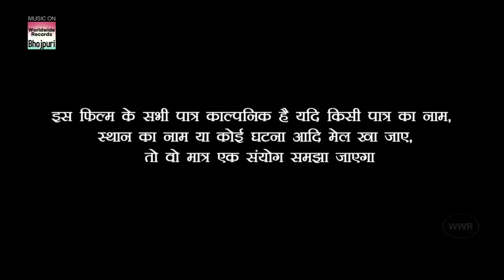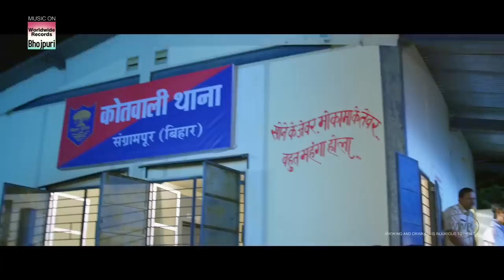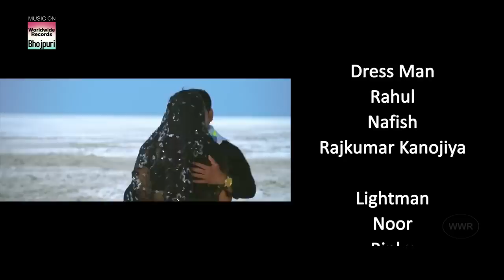Dinesh Lal Yadav Ki नई रिलीज़ भोजपुरी मूवी Full HD Aamrapali Dubey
Mokama O KM is a Bhojpuri action-drama movie featuring Dinesh Lal Yadav, Amrapali Dubey, and Awdesh Mishra in pivotal roles. The movie is directed by Santosh Mishra.

Movie : MOKAMA 0 Km
Producer : Sujit Tiwari
Starcast : Dinesh Lal Yadav (Nirahua), Aamrapali Dubey, Sushil Singh, Anjana Singh, Sanjay Pandey, Manoj Tiger, Prakash Jais
Presenter : CPI MOVIES
Director : Santosh Mishra
Music Director: Rajesh - Rajnish
Music On : Worldwide Records/ CPI